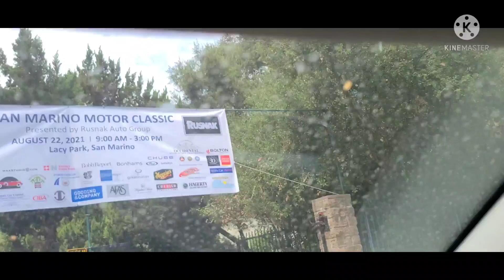SAN GABRIEL CALIFORNIA